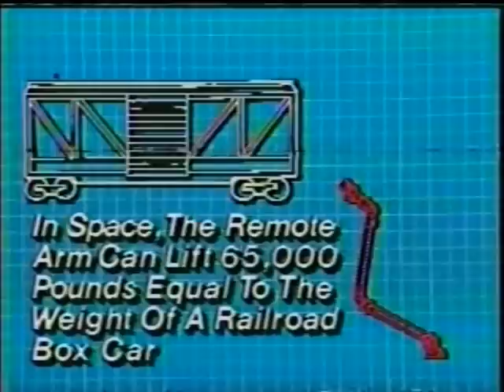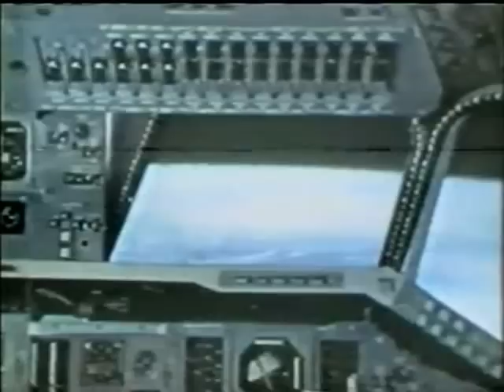ABC News Coverage of STS-2 Part 17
From November 12th 1981  ABC  News Coverage of the second Space Shuttle Launch.
Reporting from the Kennedy Space Center:  Frank Reynolds and Astronaut Gene Cernan
The STS-2 Crew:

Commander: Joe Engle

Pilot: Richard Truly